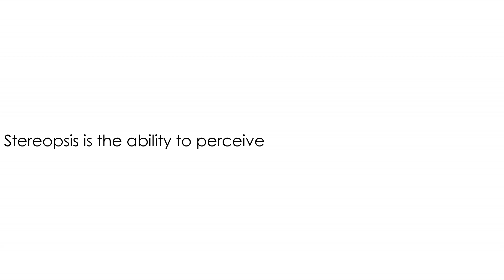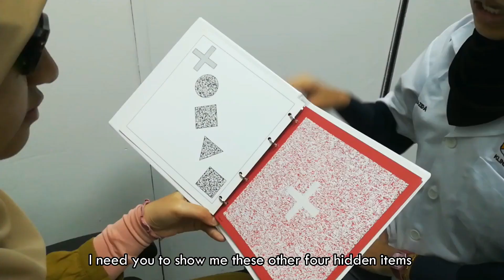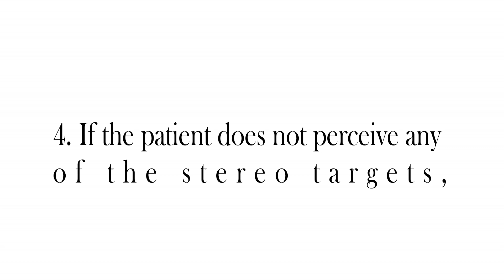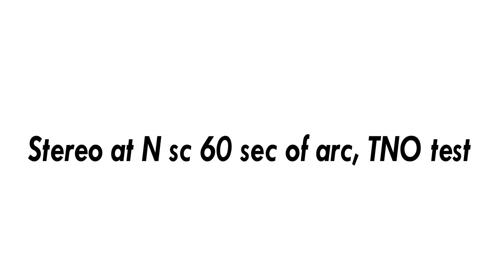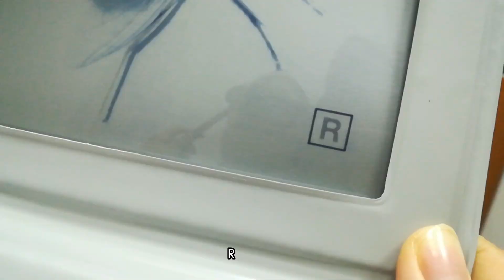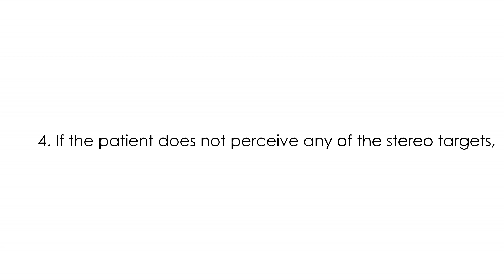STEREOPSIS TEST (TNO Test and Stereo Fly Test)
GROUP 5

Razida bt Zaiddi (A166901)
Intan Farhana bt Shamsul Anuar (A163660)
Lei Han Yin (A166891)
Nor Ameyra bt Mat Zin (A166887)
Amirah Syazwani bt Ulul Azmi (A163559)